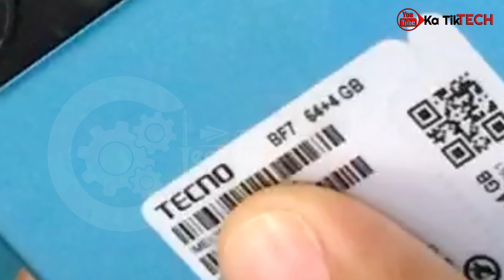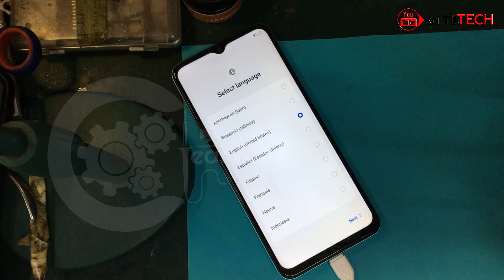Tecno BF7 Hard Reset | TECNO SPARK GO 2023 | Tecno Pop 7 Pro Unlock Pincode, Password, Pattern